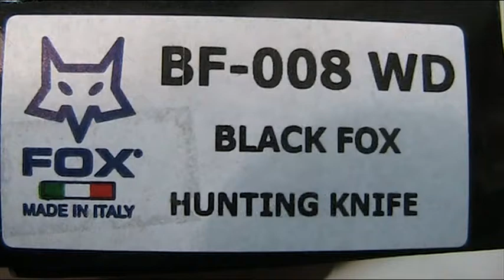BLACK FOX HUNTING KNIFE BF 008 WD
Spessotto Marco, Francesco